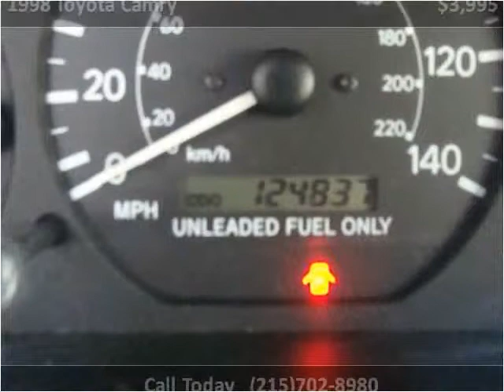1998 Toyota Camry Used Cars Penndel PA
This 1998 Toyota Camry is available from U.S. 1 Auto Sales.